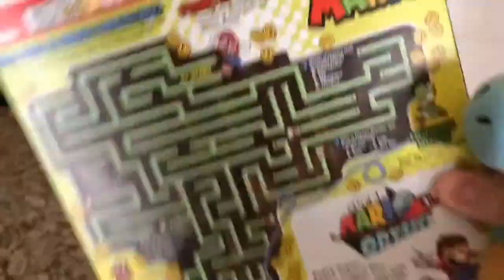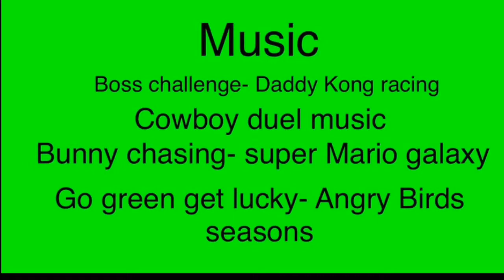SSB The Ultimate Show Episode 6 a bad day from bad luck (st. Patrick’s Day special)